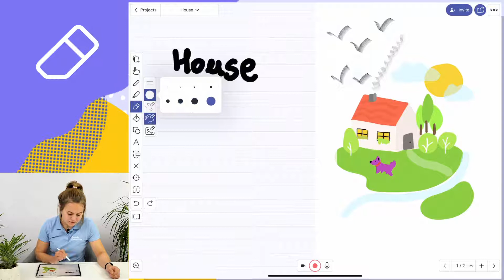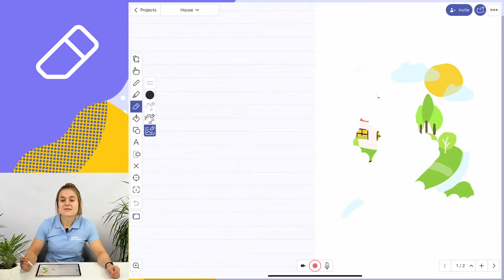The Eraser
Learn to use the Eraser Tool to fix any mistake you make in seconds.

Check out our brand new Essentials playlist to find out how to get started using Explain Everything and make your remote lessons and meetings that much more engaging!